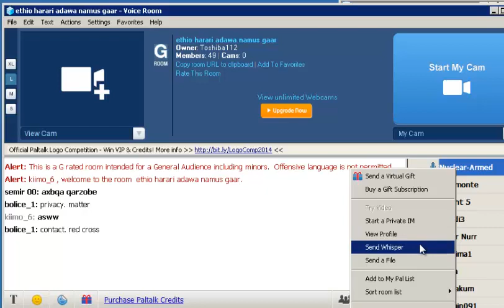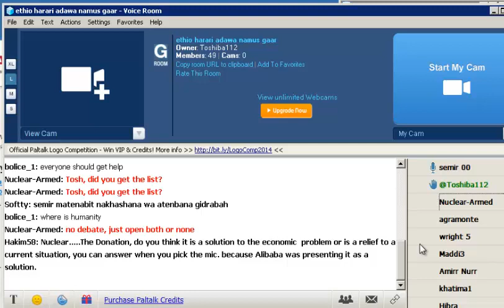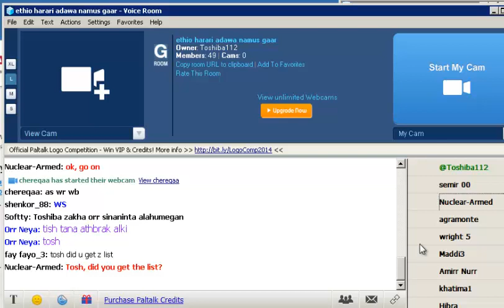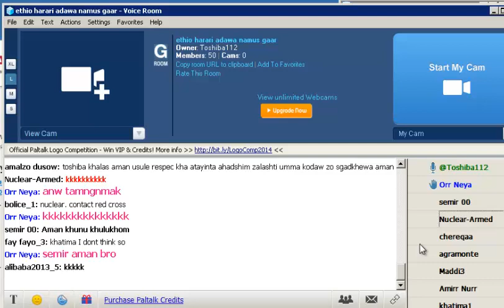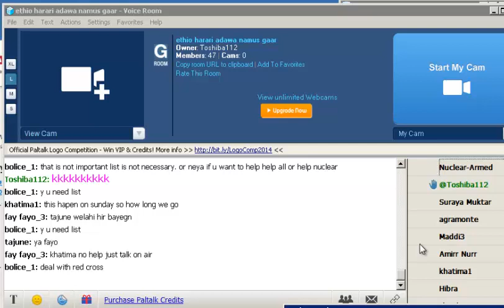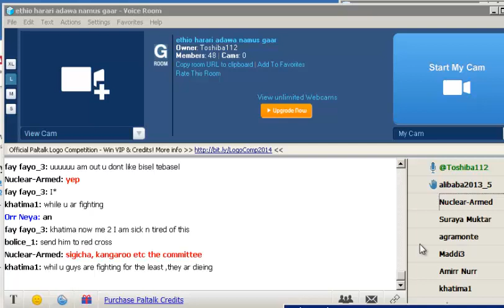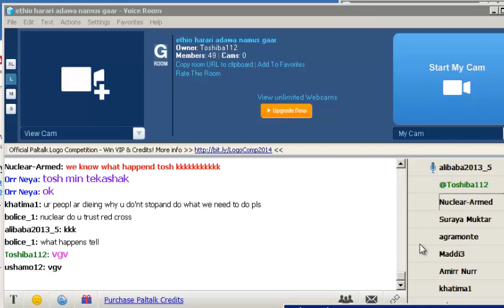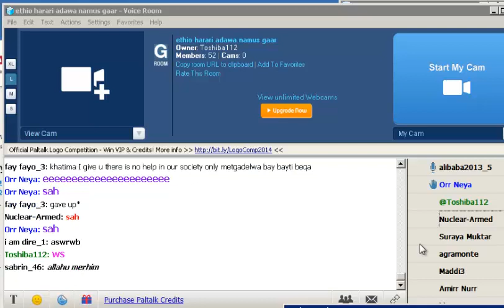ethio harari adawa namus gaar 3-12-2014 p1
ethio harari adawa namus gaar